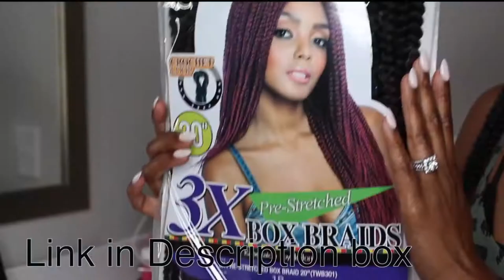Fulani Braids and Beads 2020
Today, on HairGoddessXo, we are going to be showing  how to do Fulani braids. The Fula, also known as Fulani, originally came from West Africa and the Sahel Region. The Fulani would usually wear their hair in five braids that were long and the braids would be decorated typically with beads and other ornaments. We hope you enjoy today's video. :)

Love,
Hair Goddess_XO